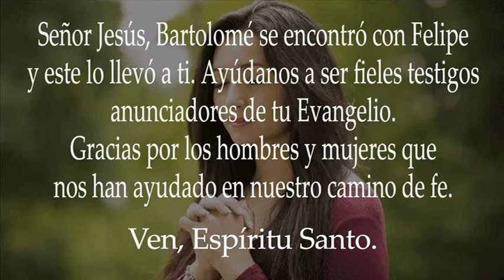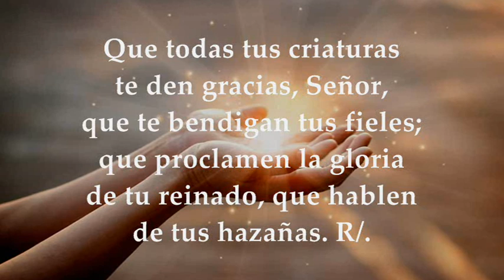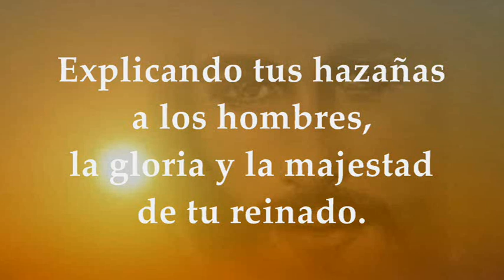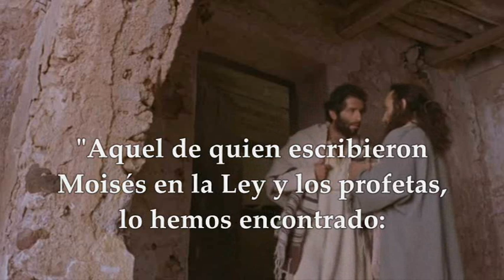EVANGELIO DÍA MIÉRCOLES AGOSTO 24 DE 2022 FIESTA SAN BARTOLOMÉ APÓSTOL | JUAN 1,45-51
EVANGELIO Y LECTURAS PROPIAS DE LA FIESTA DE SAN BARTOLOMÉ APÓSTOL DEL SEÑOR, MIÉRCOLES AGOSTO 24 DE 2022 Primera Lectura: Del libro del Apocalipsis del Apóstol San Juan 21,9b-14 Salmo 144,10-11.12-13ab.17-18 R/. Que tus fieles, Señor, proclamen la gloria de tu reinado Del santo Evangelio según san Juan 1,45-51